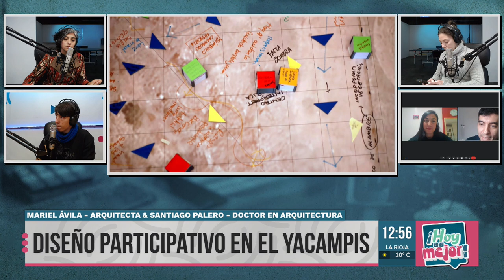Diseño participativo en el Yacampis: la comunidad involucrada en la renovación del sector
Familias, vecinas y vecinos trabajan junto a arquitectos y arquitectas del CONICET en la planificación para renovar el sector y que pueda ser disfrutado por toda la comunidad.